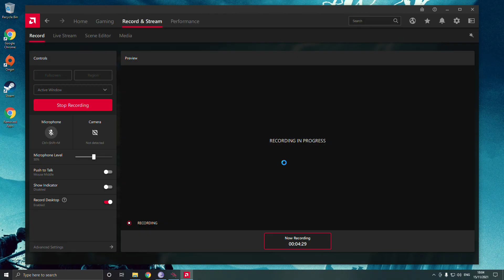GTA the definitive edition is broken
you cant progress past the mission Rub Out